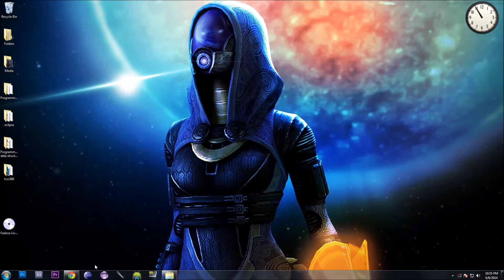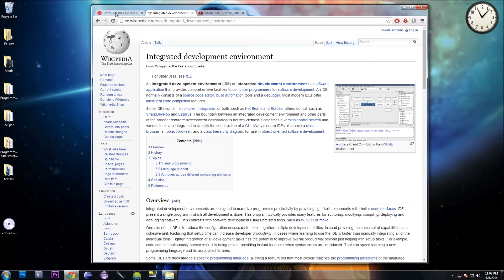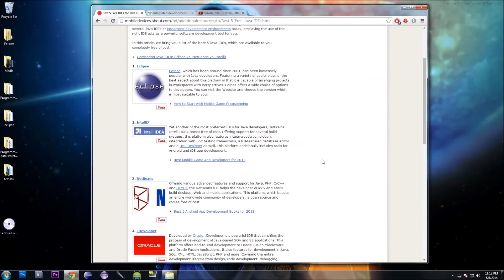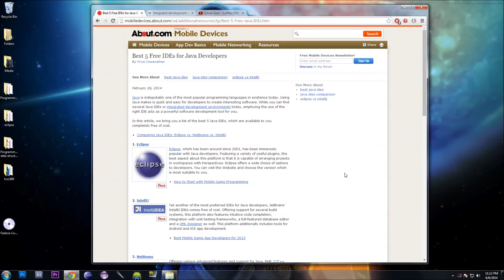How To Program With Java - Part 1: What is an IDE??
Hello and welcome to my set of java programming tutorials!  In this episode we will go over what an IDE is, why you need it, and go over some of the top ones.